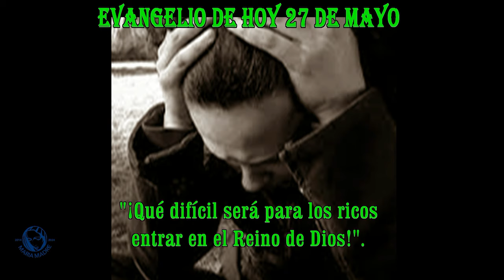EVANGELIO DE HOY 27 de mayo 20 24 hd